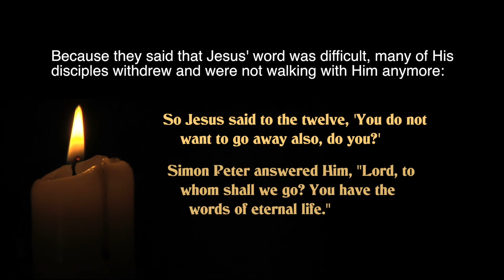Prophet - A Killer Job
Lies, dirty lies and the lying prophets who profit from them. And then there are the true prophets of God, proclaimers of truth, who pay the ultimate price for declaring His word They are the ones, along with those who heed those words, who will have the eternal profit--everlasting life with the Lord.